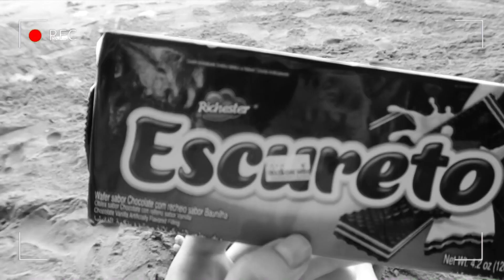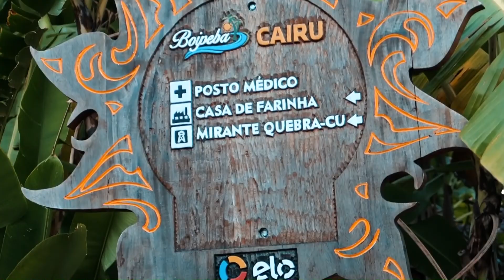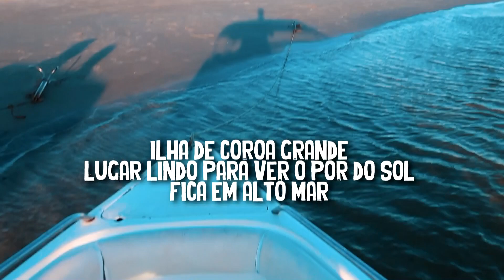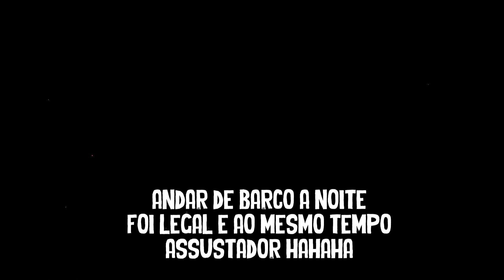Conhecemos a ILHA TODA! | BOIPEBA, Bahia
Demos a volta à ilha de Boipeba em uma lancha, conhecendo as melhores praias e atrações desse paraíso!

Esperamos que curtam o vídeo. :)
Surgiu dúvidas sobre o lugar? Deixa nos comentários!!

Dividimos Boipeba em dois vídeos, esse é o segundo.
(não deixe de assistir ao primeiro)

Sugestão de Pousada em Boipeba | Bahia
Pousada Caminho de Pedras